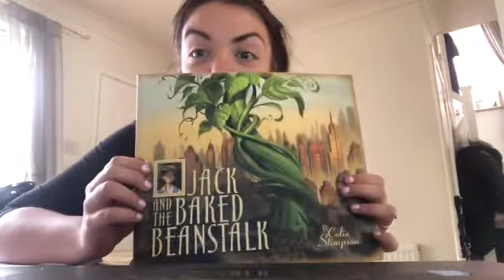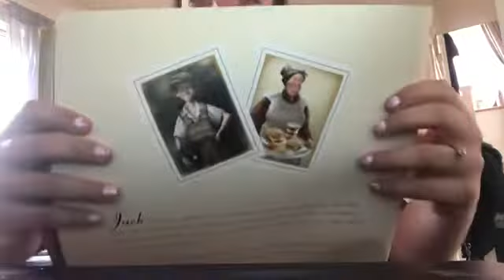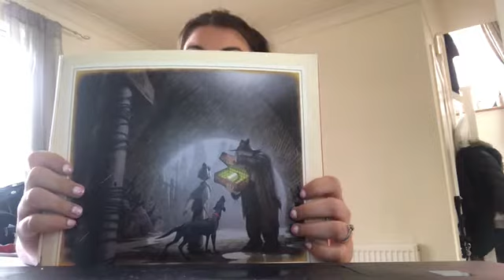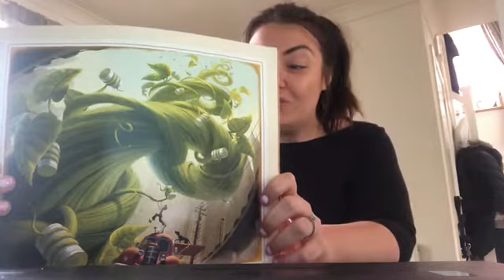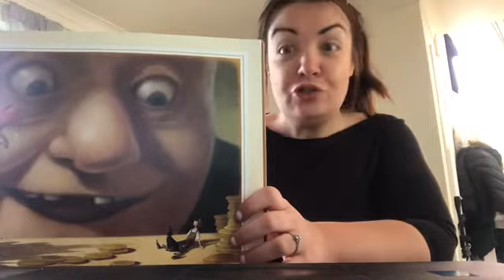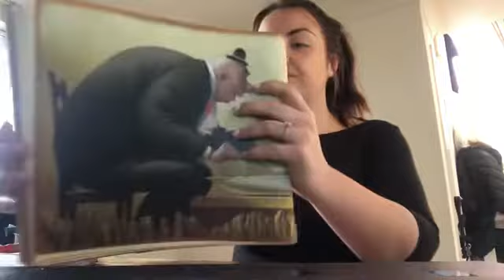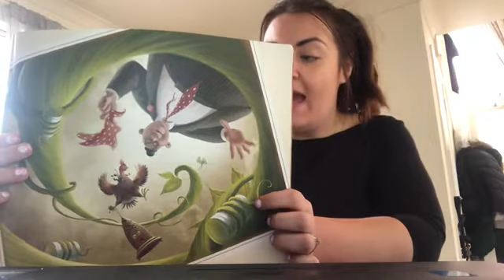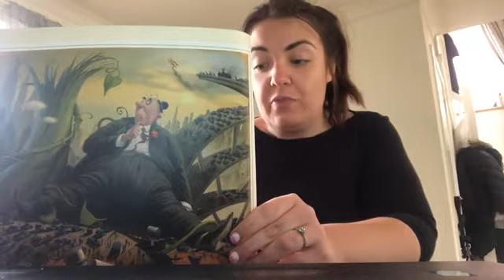Wednesday 13th May Story Time